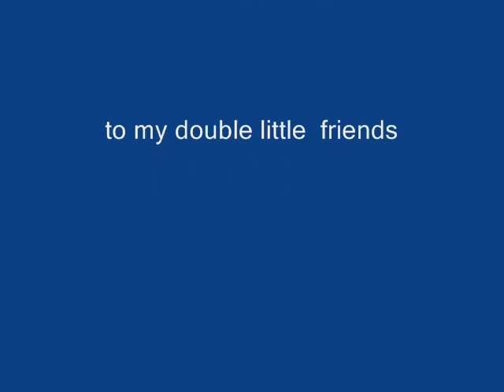Too Beautiful - [by Rodgers & Hart] . Dionisis Sabaziotis : guitar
Some pictures from Kephalonian nature,  taken years ago..
The Soundtrack was played with an old japanese guitar ''Hasimoto''.